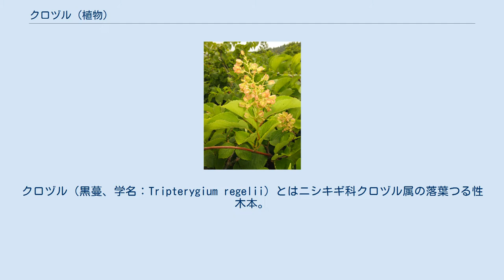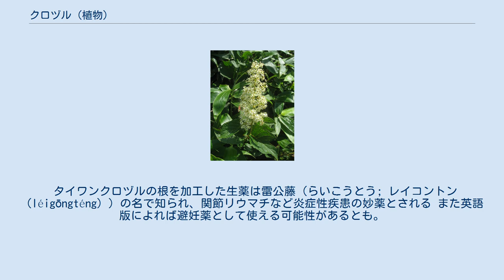クロヅル (植物)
クロヅル（黒蔓、学名：Tripterygium regelii）とはニシキギ科クロヅル属の落葉つる性木本。
雌雄同株。
別名、ベニヅル、サイゴククロヅル。
 幹の直径は15mmになり、地表の他の植物を這い、ときに高木に巻きつき、這い上がることもある。
若い今年枝は黄褐色または赤褐色、前年枝は濃紫褐色で、より古い枝はしだいに灰色になる。
 葉は葉柄をもって茎に互生し、年枝ごとに4-10枚はえる。
葉の形は卵形から楕円形で、葉先は急鋭頭、基部は浅心形からくさび形、縁は鈍鋸歯になる。
葉身は長さ5-15cm、幅4-10cmで、両面とも無毛。
枝先に円錐花序をつける。
花は径6mmで緑白色。
果実は幅、長さとも12-18mmの翼果で淡緑色～淡緑紅色を帯びる。
 日本では、本州の東北地方から兵庫県の日本海側および奈良県、四国ならびに九州に、東アジアでは、朝鮮および中国東北部に分布する。
温帯の山地稜線、林縁、林内に自生する。
 中国などには近縁種タイワンクロヅル Tripterygium wilfordii が分布する。
 タイワンクロヅルの根を加工した生薬は雷公藤（らいこうとう; レイコントン（léigōngténg））の名で知られ、関節リウマチなど炎症性疾患の妙薬とされる また英語版によれば避妊薬として使える可能性があるとも。
 クロヅルにも薬効があり、葉や蔓を乾燥して生薬に用いるともいう。